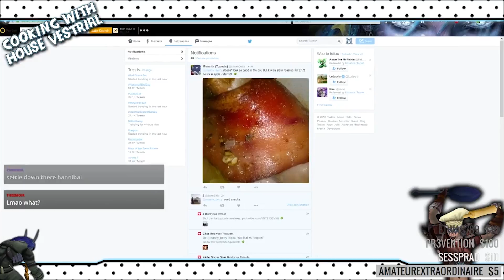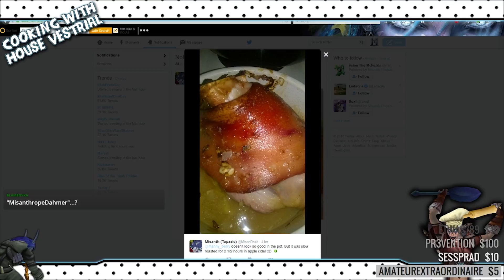HelLFR Tuesdays #4: Chondrichthyes.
Say THAT three times fast!

(for videos

Gaming Stuffs:
► Battle.net Btag: MannyBerry#1565
► Steam Name: MannyBerry